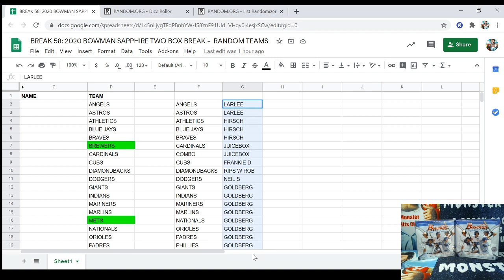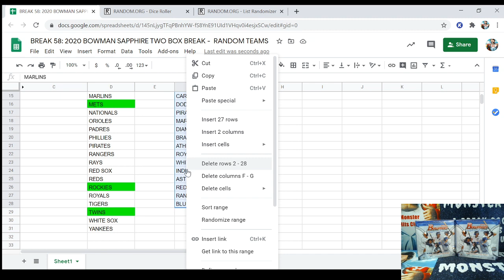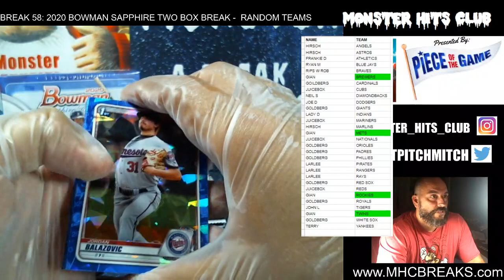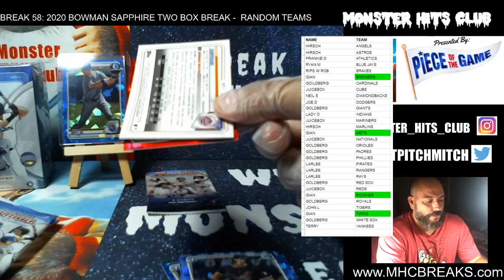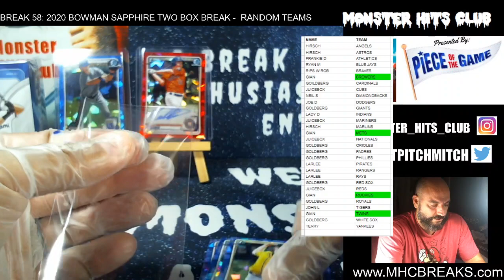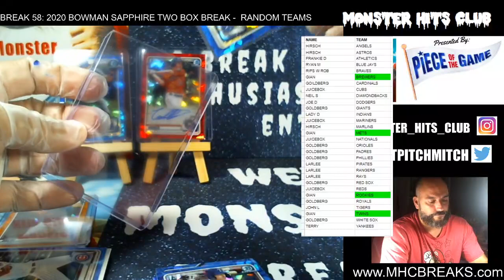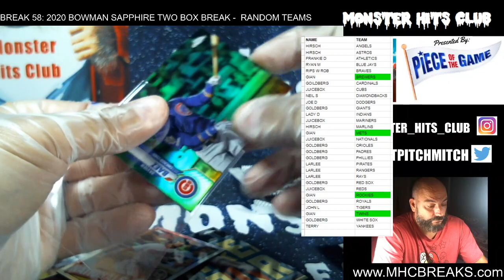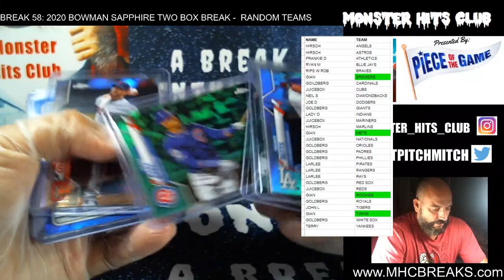BREAK 58: 2020 BOWMAN SAPPHIRE TWO BOX BREAK - RANDOM TEAMS